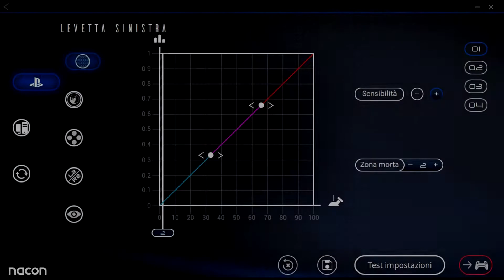Configurazione Revolution per Ghost of Tsushima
Il Revolution Pro Controller è un'arma micidiale per i samurai di Ghost of Tsushima. Seguite le indicazioni del nostro esperto per configurarlo in maniera impeccabile!